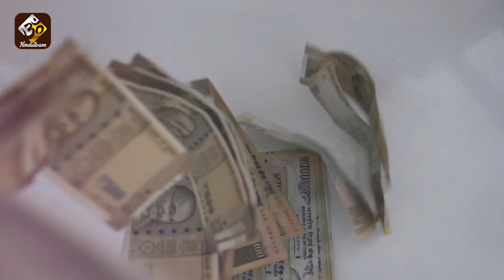Ugadi rasi phalalu 2021 to 2022 |Ugadi panchangam 2021 to2022 | Meena rasi 2021 మీన రాశి ఉగాది 2021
Ugadi rasi phalalu 2021 to 2022 |Ugadi panchangam 2021 to2022 | Meena rasi 2021 మీన రాశి ఉగాది 2021 | Hindutvam

Team Hindutvam